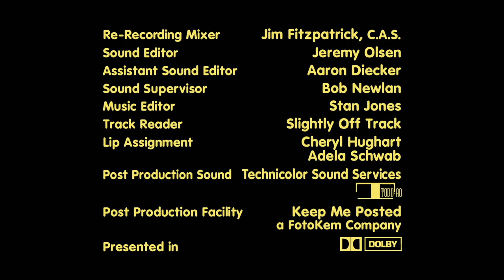Persons Unknown Productions/Happy Jack/Fuzzy Door Productions/20th Century Fox Television (2009)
From the first 3 Seasons (and the first 3 Season 4 episodes) of The Cleveland Show.